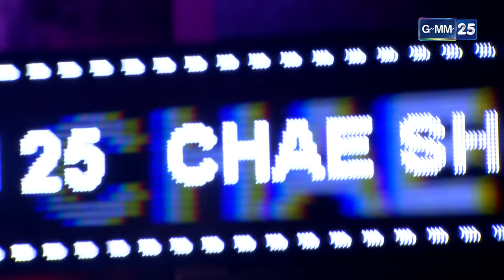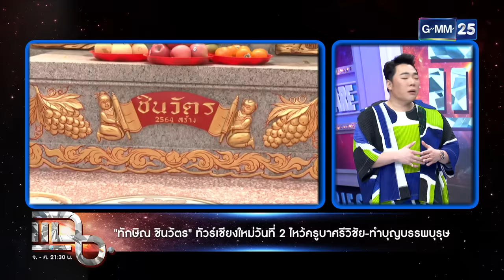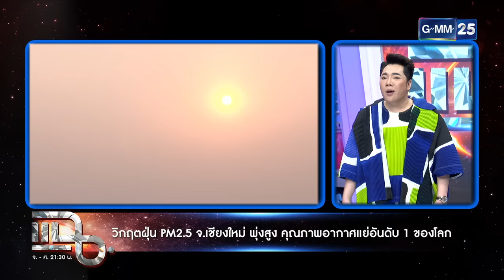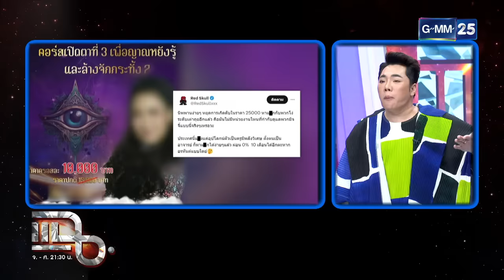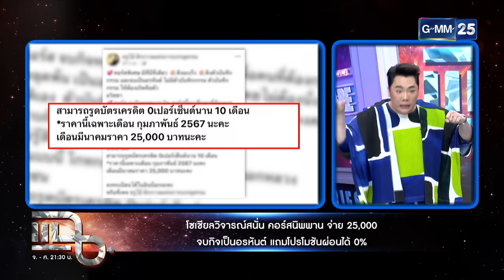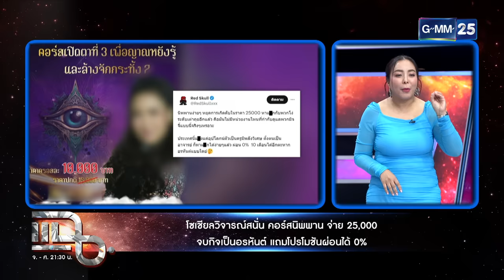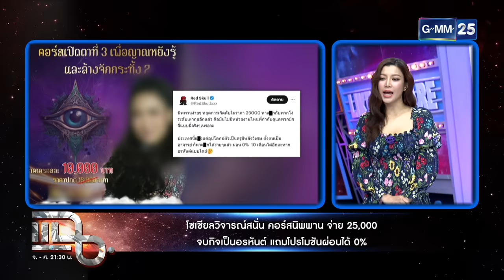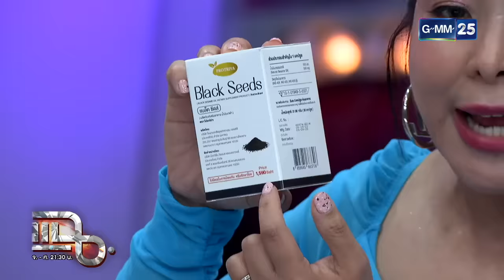แฉ พล.ต.ท.เรวัช ตำรวจสายบู๊ มือปราบระดับตำนาน อยู่เบื้องหลังหลายคดีดัง FULL 15 มี.ค. 67 | GMM25